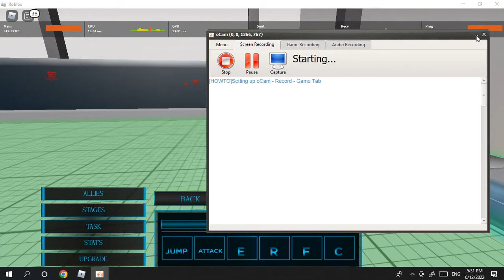Monster-Ghoul Color changing insane colors!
BRO SO LUCKY